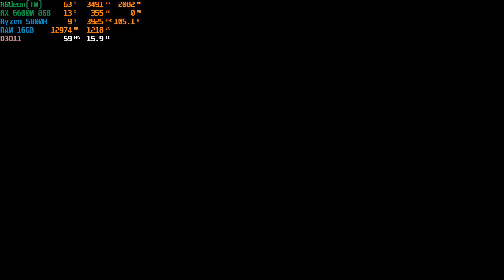FARCRY 4 MAX Settings Gameplay on HP Omen 16.1 - AMD Advantage-Radeon RX 6600M 8GB-1080p 60FPS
System Specs are Below
MODEL : HP Omen 16 Laptop
CPU : AMD Ryzen 7 5800H with Radeon Graphics - Clock speed: 3201MHz
GPU : AMD Radeon(TM) Graphics - Refresh rate: 144Hz
AMD Radeon RX 6600M 8GB
RAM - Capacity: 16GB - Type: DDR4 - Default clock speed: 3200MHz

Key Features

SYSTEM R